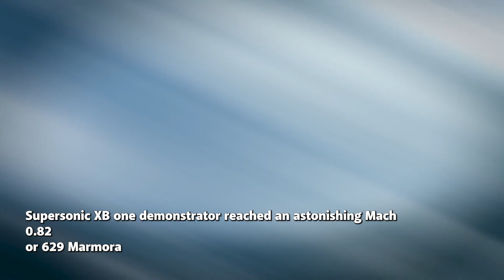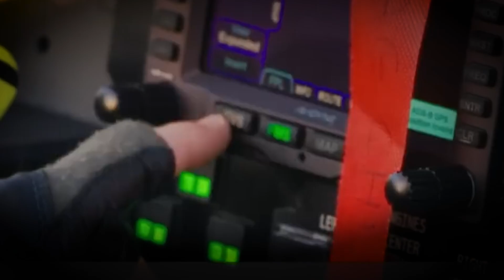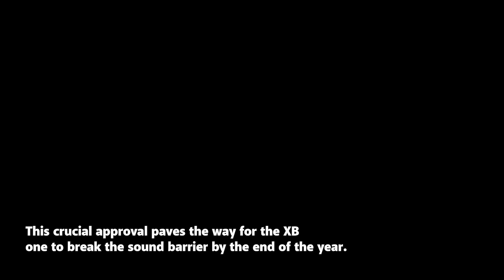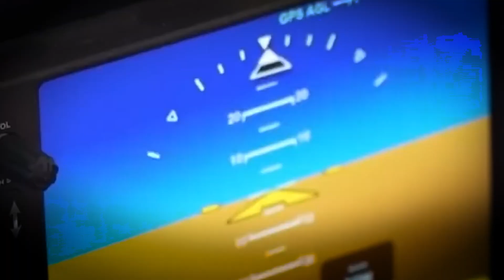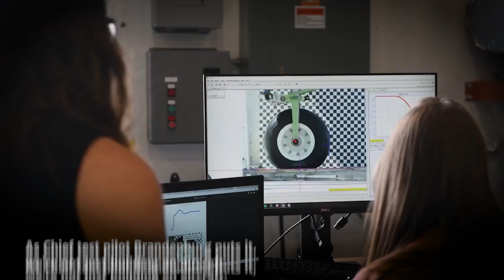Supersonic Revolution: Boom's XB-1 Shatters Speed Limits!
Witness the dawn of a new era in aviation as Boom Supersonic's XB-1 demonstrator achieves groundbreaking speeds. This revolutionary aircraft has pushed the boundaries of modern technology, reaching Mach 0.82 during its seventh test flight. With each milestone, we edge closer to the return of supersonic commercial travel. The XB-1's success paves the way for Boom's ambitious Overture airliner, promising to halve transatlantic flight times. As regulatory hurdles are overcome and environmental concerns addressed, the aviation industry stands on the brink of transformation. Discover how Boom Supersonic is shaping the future of air travel and bringing the world closer together at unprecedented speeds.